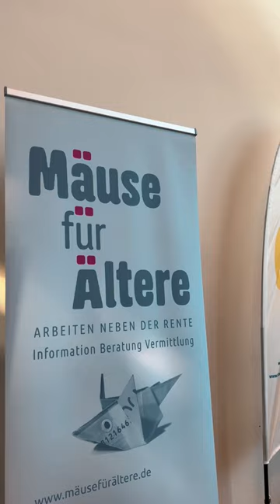Ehrenamt-Messe in der Philharmonie Essen (2023)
+++ Das war eine erfolgreiche Ehrenamt-Messe in der schönen Philharmonie Essen

Fast 30 Organisationen waren dabei und stellten ihre Arbeit vor. Ihr konntet an den bunten Ständen mit Ehren- und Hauptamtlichen ins Gespräch kommen. Begeistert hat uns, dass so viele Besucher:innen ganz gezielt und mit vielen guten Fragen unserer Einladung gefolgt sind.

Wir bedanken uns bei allen Organisationen, unseren Gästen, dem Team der Philharmonie und unserem Sponsor BIB - Bank im Bistum Essen

Die nächste Messe findet am 20.08. im Grugapark Essen statt. Bist du dabei?